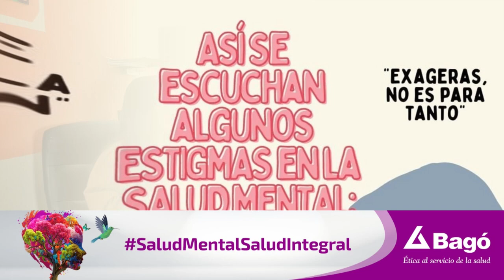EL DÍA DE LA SALUD MENTAL SE CONMEMORA DESDE 1992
En nuestro sector Salud y Bienestar, aprovechamos el Día Mundial de la Salud Mental para resaltar el poder de una mente sana como base fundamental del bienestar emocional. Cuidar nuestra salud mental nos permite enfrentar los desafíos diarios con mayor claridad y equilibrio. Hoy más que nunca, recordemos la importancia de priorizar nuestra mente para vivir una vida plena y saludable.